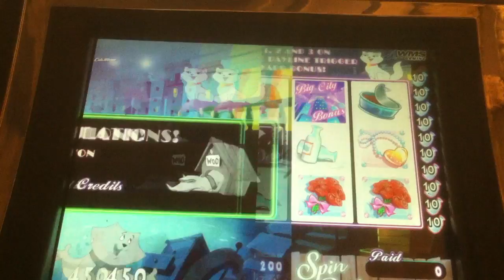Cat's Meow Slot Machine Bonus - Serenade Bonus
Monte Carlo, Nickel Denom, $10 Max Bet